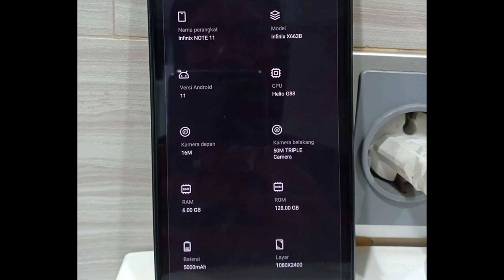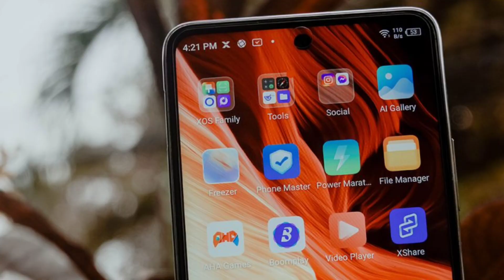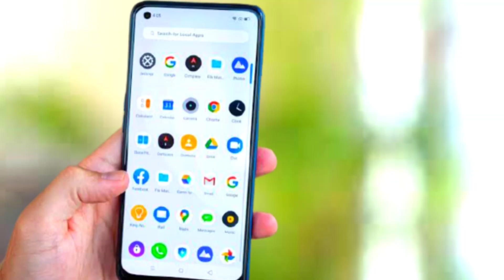Infinix Note 11 Vs Infinix Hot 11s | AMOLED Vs LCD , G88 Chipset ⚡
Infinix Note 11 Vs Infinix Hot 11s Best Badget Phone Comparison.

Infinix Note 11 Vs Infinix Hot 11s
Note 11 Vs Hot 11s Compare